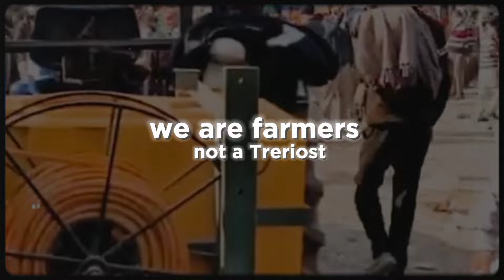Kisan Ekta 3.0 - JAGPREET (Official Song) || New Punjabi Song 2024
song name - Kisan ekta 3.0
Singer/lyrics - JAGPREET
editing/Compose - JAGPREET
Prod by - mazzy beatz